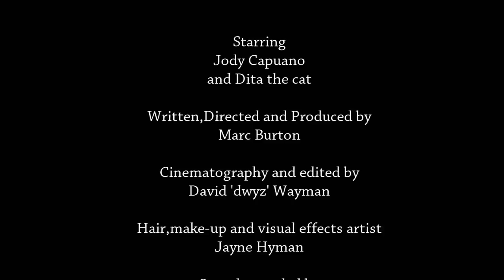Vermes - Short Film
I bet you can't guess where this is going?

Featuring Jody Capuano & Dita the Cat
Written & Directed by Marc Burton
Shot & Edited by David 'dwyz' Wayman
Makeup & FX by Jayne Hyman
Sound Capture by Anthony McCourt
Runner/Slate by Chris Hayes
Digital Effects by Jason Turner